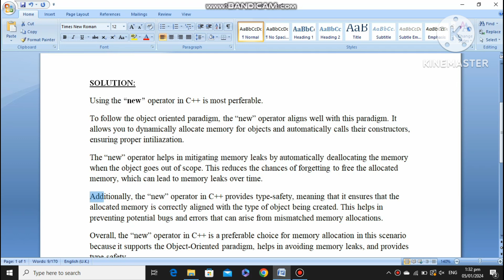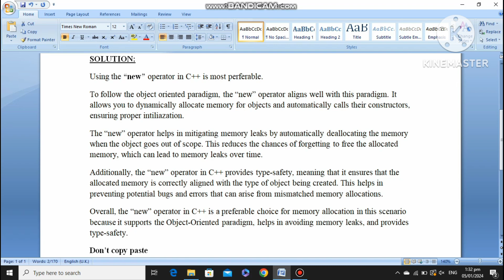CS201 GDB Solution 2024